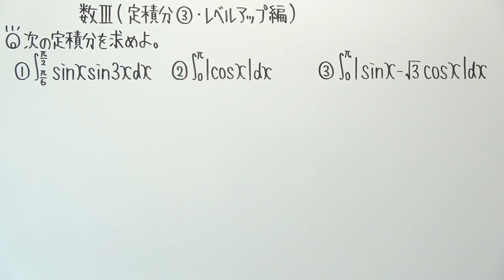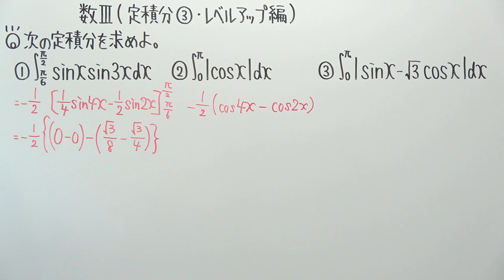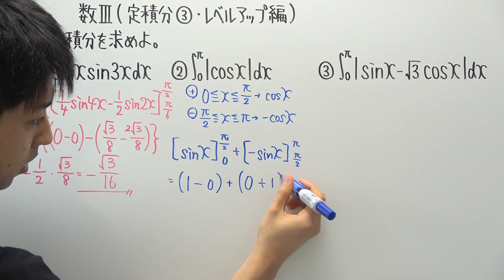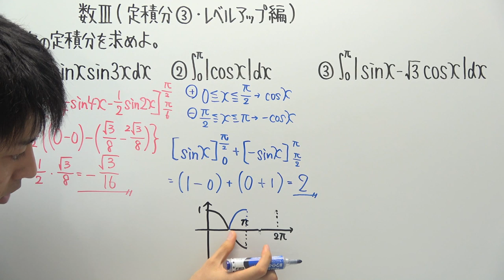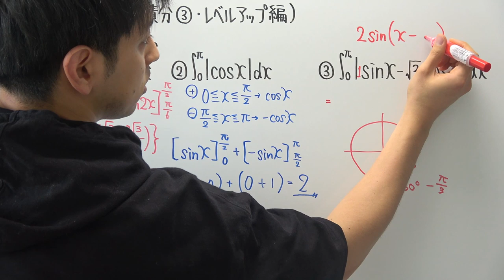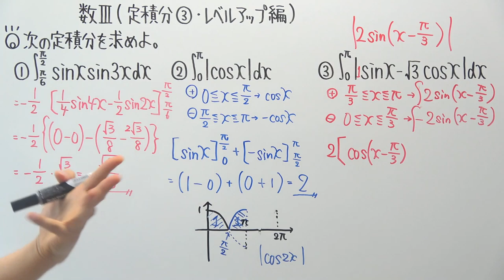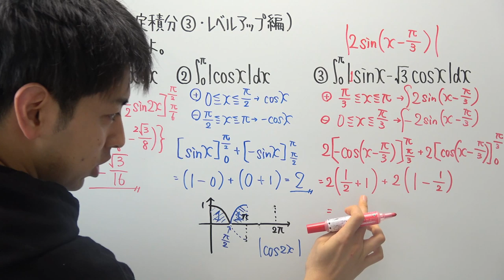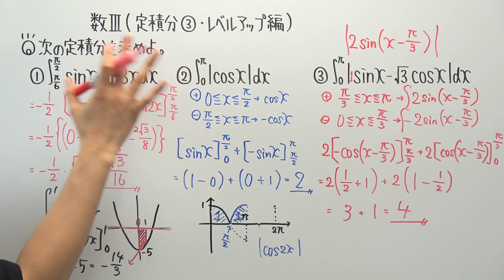【数Ⅲ-151】定積分③(レベルアップ編)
‹使用音源›
「甘茶の音楽工房」